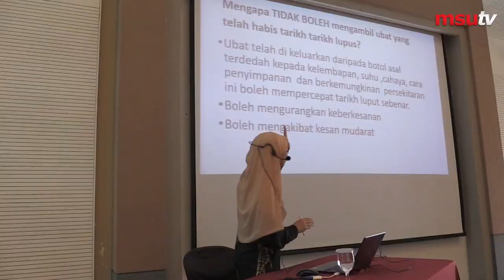Community Care with Love for the Environment (Collection of Expired Medicines)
MSU team of students and staff from the School of Pharmacy educated others & shared the best ways to dispose of expired and unused medication. The community benefitted from talks, discourse & engaging activities throughout the event.